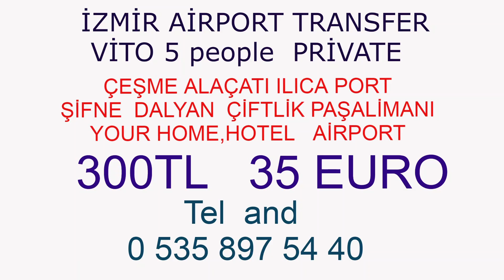izmir havalimanı melis otel alaçatı transfer shuttle transfer 80 tl vito vip transfer 300 tl